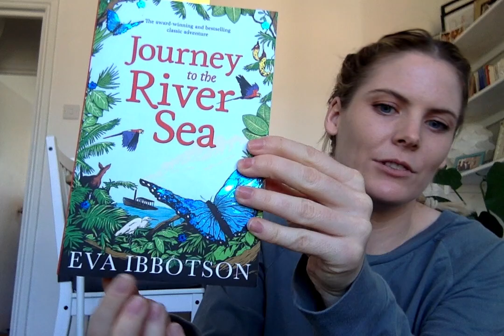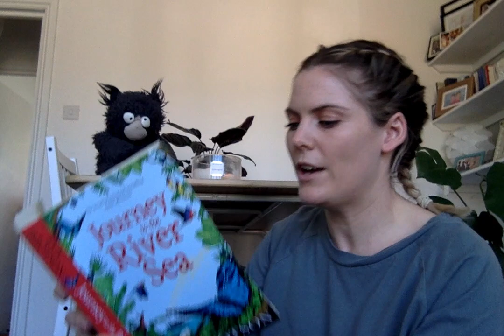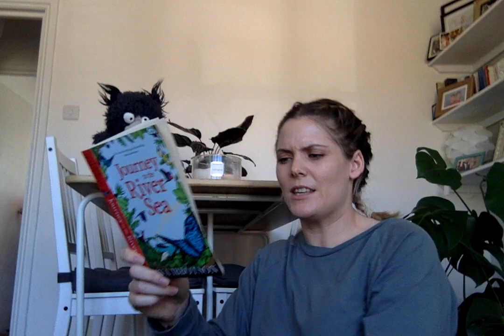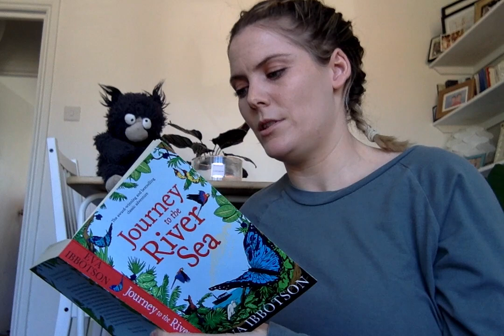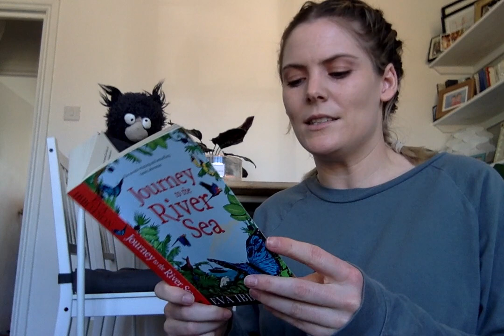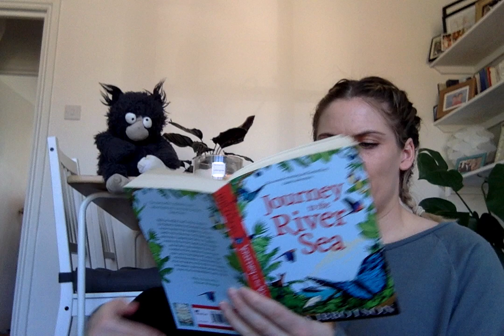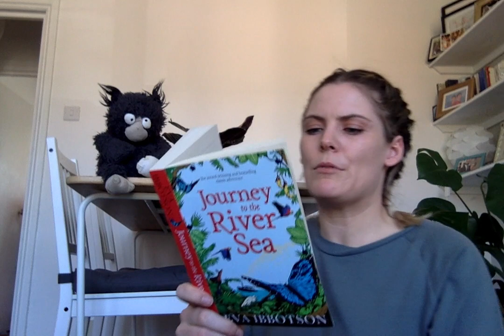Journey to the River Sea- Chapter 1